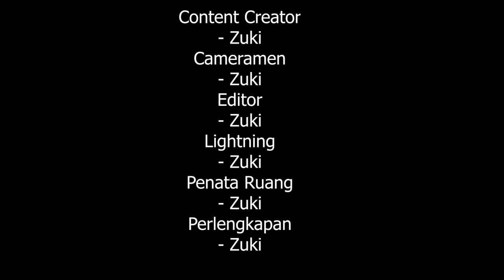Melukis Pemandangan ( 100% Pencil Drawing )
Materi terstruktur
Online dan Offline
Boleh inbox atau cek disini

Konten ini berisikan proses menggambar menggunakan peralatan murah
Selamat Menonton